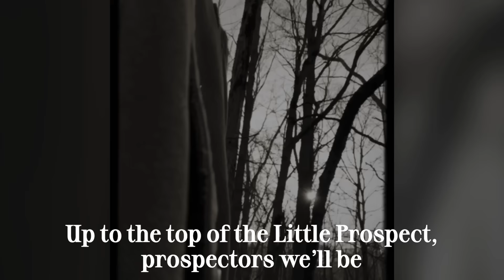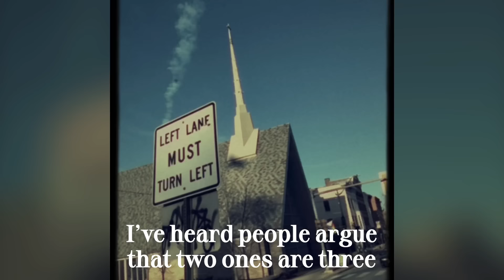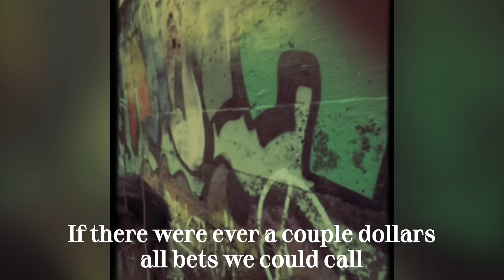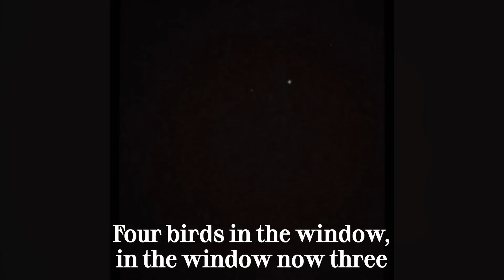Darlingside - Eliza I See (Official Lyric Video)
New album 'Everything Is Alive' out July 28

i see you eliza, eliza i see
four birds in the window, in the window now three

are flying up to the yellow house and the blue cross the street
across the street where the shoes are walking, are walking our feet

i know there’s a fence there, a fence there i know
climb over the railing and over we’ll go

up to the top of the little prospect, prospectors we’ll be
be looking over the blue and yellow, overlooking are we

like dreams in the morning, in the morning like dreams
they hang for a moment, in a moment they leave
like a dream in the morning, in the morning a dream

i’ve heard people argue that two ones are three
and horns honk five ways at the four-way crossing

but we are up where the noise is small and the sky becomes tall
if there were ever a couple dollars all bets we could call

you see me eliza, eliza you see
we’re walking in circles so circles we’ll be

doubling back to the yellow house and the blue cross the street
till we quadruple the kitchen floor with the socks on our feet

i see you eliza, i see you